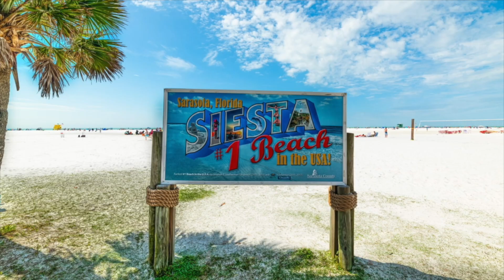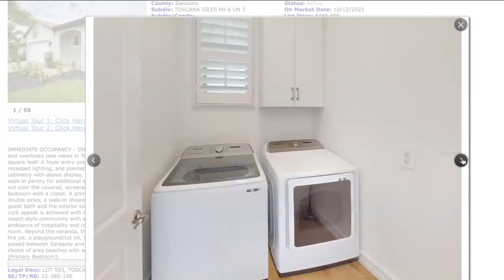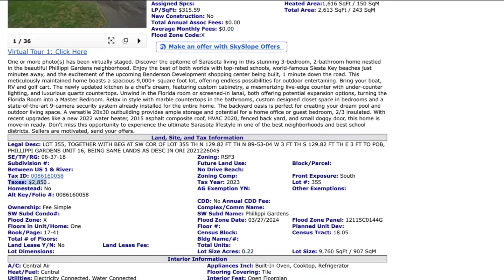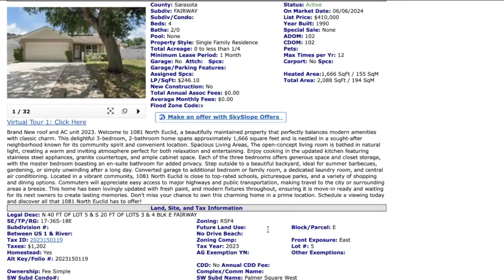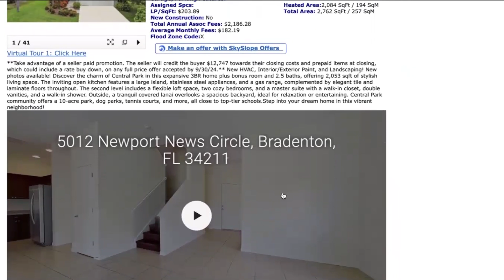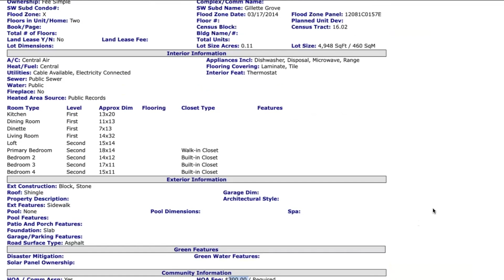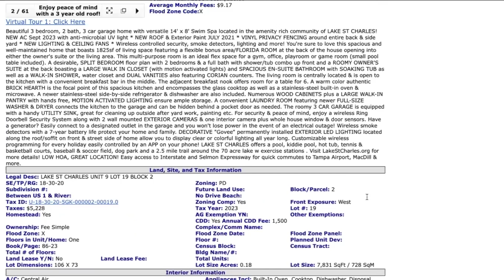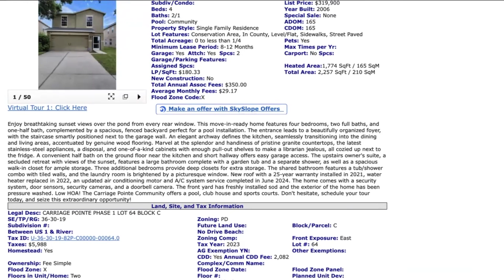祝大家中秋节快乐！2024年9月16日美国佛州房地产市场观察。12个降价房/Decreased Properties.